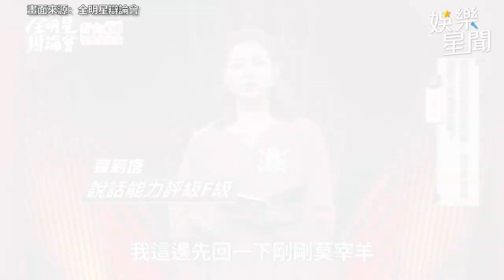老公不服婚前協議「外遇就賠錢」蘿莉塔開嗆噴金句：這男的沒水準｜三立娛樂星聞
畫面來源：全明星辯論會